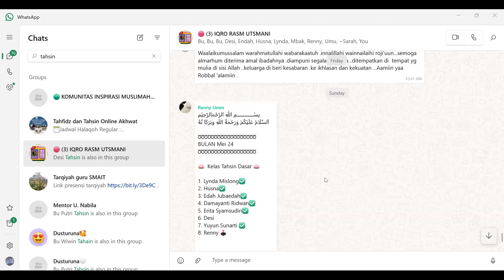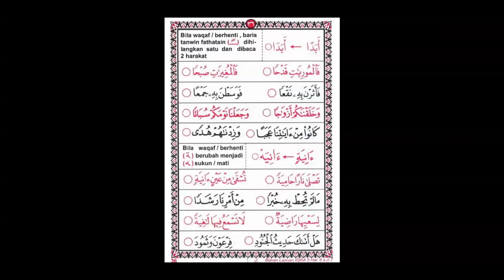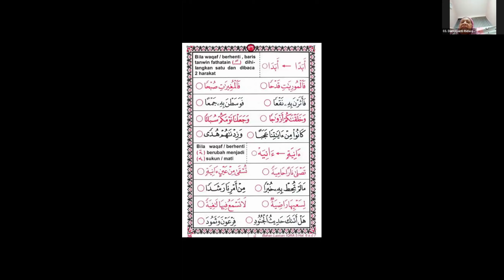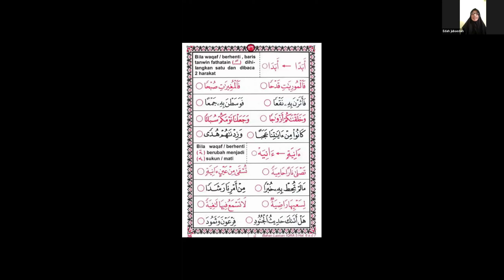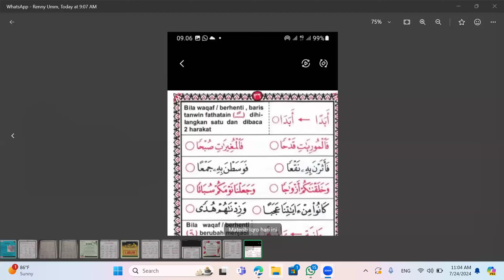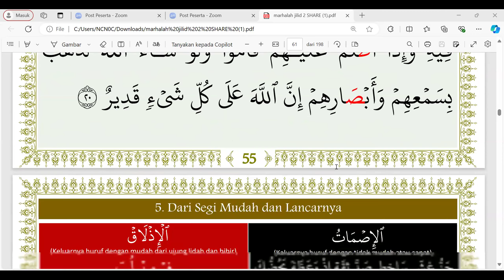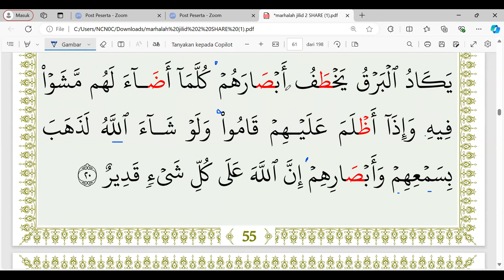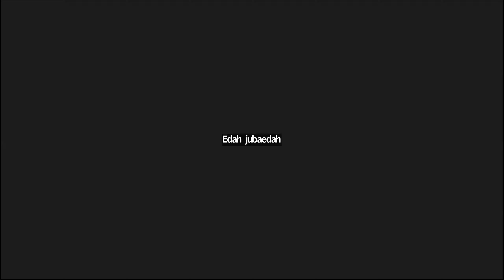Iqro rasm utsmani halaman 36 ,latihan surah Al baqarah bersama Uatadzah. Nabila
(3) Iqro Rasm Utsmani(Kelas Private)